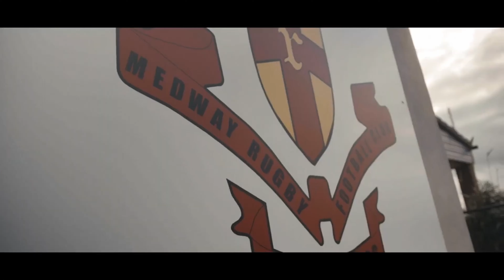Victoria Rush No Women No Try Interview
10 minutes with Victoria Rush 🏈🎥